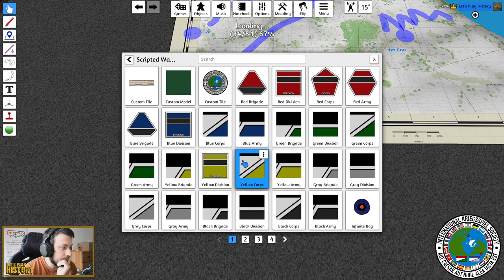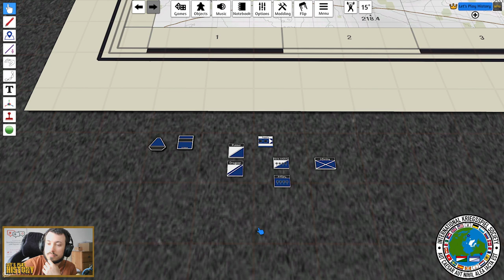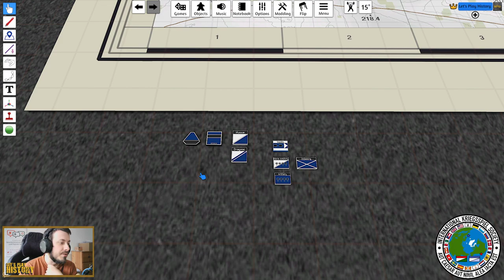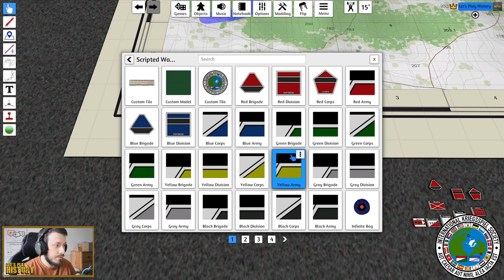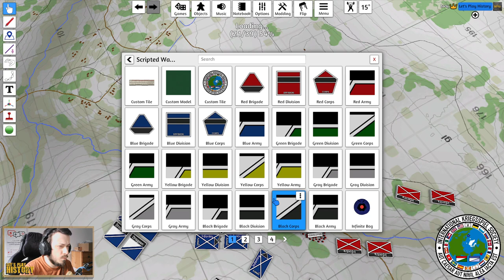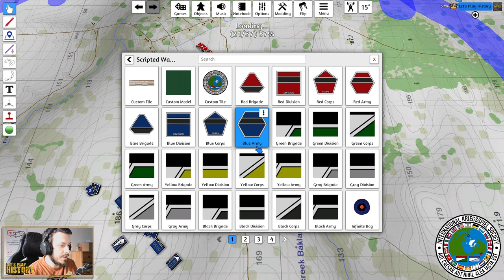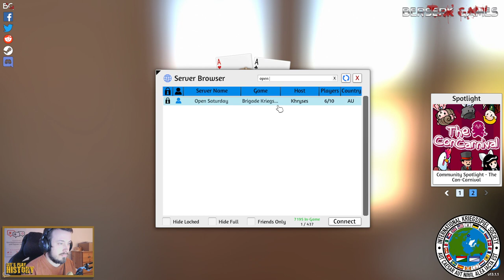A Coruña Kriegsspiel | International Kriegsspiel Society Open Saturday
In command of 1e Division, IIe Corps d'Armée d'Espagne, I tried to attack the British forces, embarking to ship back to England. This time, we see some combined arms actions and lots of assault columns!

If you have never tried Kriegsspiel before, just do it – you will love it!